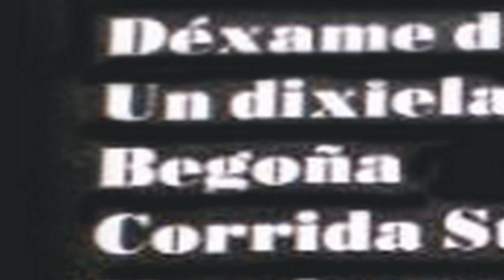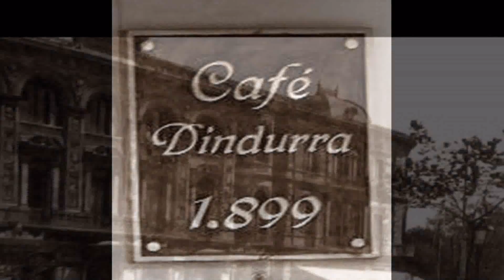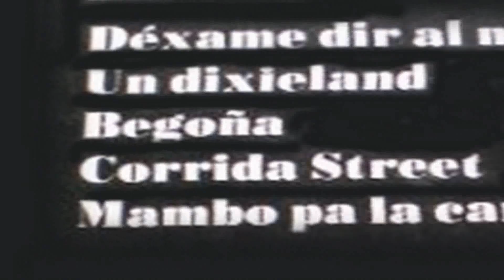MANUEL FERNANDEZ - Begoña (1982)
Esta canción pertenece al álbum "Dejadme ir a mi aire" de Manuel Fernández, que se dio a conocer con el seudónimo de "Manolín, el nietu Celo Xuan", fue uno de los promotores del "Nuevu Canciu Astur", del que formo parte desde su fundación en 1975. Incluso se presento en el Festival de Benidorm, en su XXIII edición, con la canción "Señor Morán".  Todos los temas del LP, son cosecha propia, incluso la producción, contando con los arreglos y dirección musical de René de Coupaud.  Manuel Fernández, que es periodista y dirigió durante varios años la desaparecida "Hoja de Lunes" de Gijón y el diario gijonés "La Prensa", se acompaño en la grabación por un buen grupo de músicos:  René De Coupaud y Antolín de la Fuente (teclados); José Luis Bottamino, Rafael  Laviada y Rafael Rodríguez (guitarras); Felipe del Campo y Miguel de Diego (guitarra bajo); Julio Sánchez de Andrade, Gonzalo Fernández y Pedro Bastarrica (percusión y batería); Alfredo Mahiques (trombón) y Alberto Fontaneda (saxo alto). El disco está grabado en Torres Sonido de Madrid y los desaparecidos Estudios Norte de Gijón en 1982. El Diseño de la portada es de José Joaquín Fanjul, con una buena foto en su interior de José Félix Pañeda.